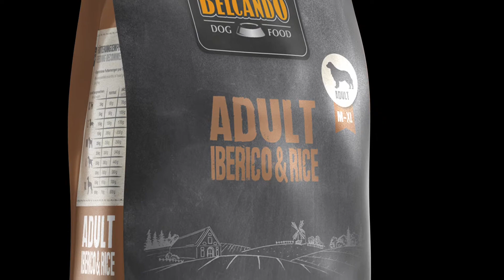Malinois breeding program Promoting the BARK